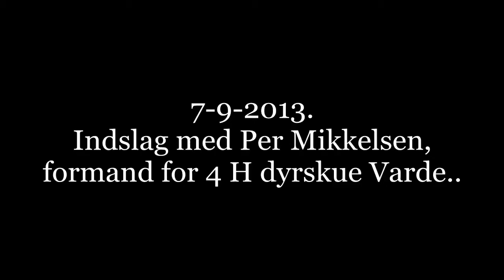7-9-2013. Indslag med Per Mikkelsen, formand for 4 H dyrskue Varde..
7-9-2013. Indslag med Per Mikkelsen, formand for 4 H dyrskue Varde..